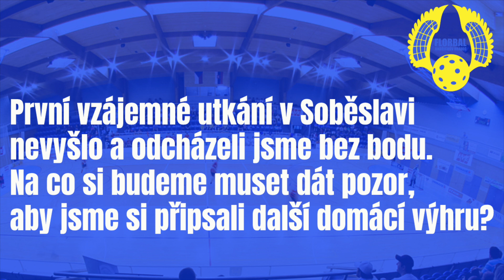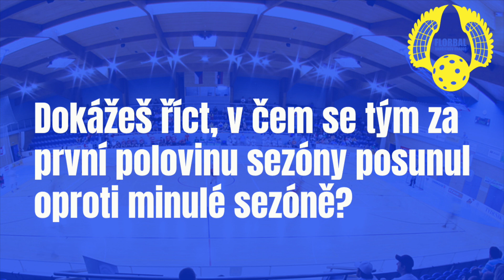Rozhovor| Jan Šimic před zápasem se Soběslaví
Jan Šimic mluví o utkání se Soběslaví nebo první polovině sezóny